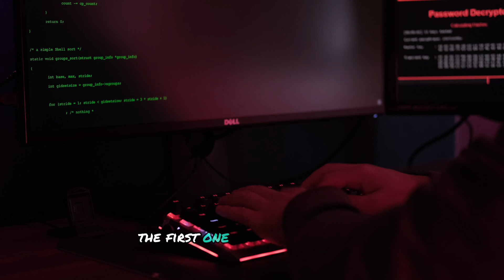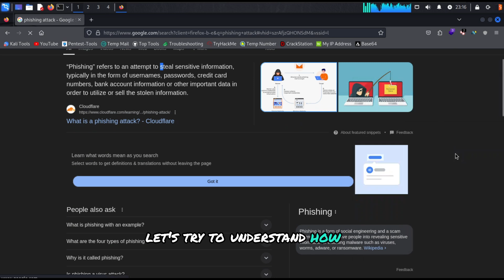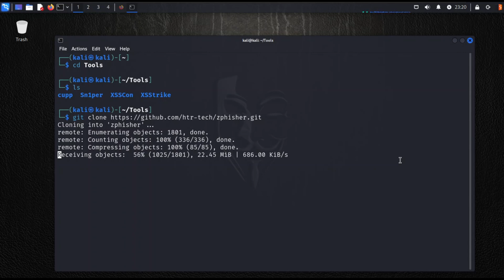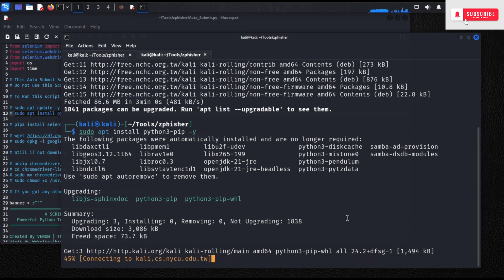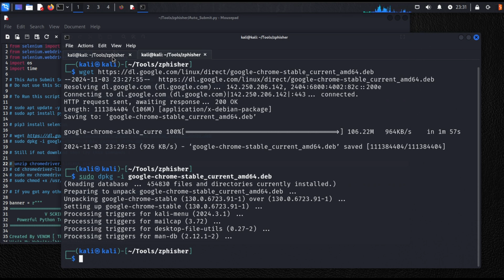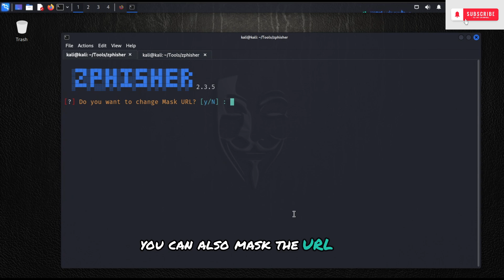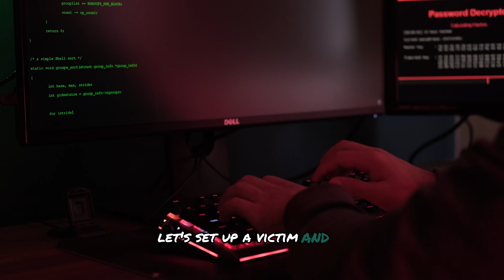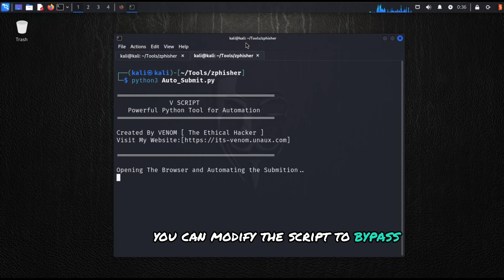How Hackers Hack Facebook Accounts? Advanced Phishing Attack EXPOSED!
Are you curious about how hackers gain unauthorized access to Facebook accounts? In this revealing video, we EXPOSE the advanced techniques used by cybercriminals, focusing on the sophisticated art of phishing. From how phishing works to real-world examples of deceptive tactics, we break down everything you need to know to understand and defend against these cyber threats. Stay ahead in cybersecurity by learning how to identify and avoid falling victim to these dangerous tricks.

🔥 Key Points Covered in the Video:

-- What phishing is and how it’s used to hack Facebook accounts
-- Real-life examples of advanced phishing attacks
-- How to protect your Facebook account from unethical hackers
-- Tips and tools for cybersecurity awareness

I know your are so kind.